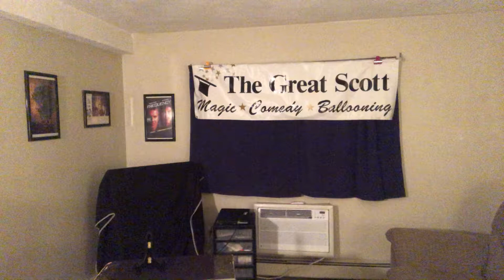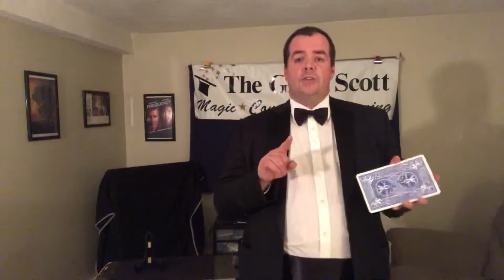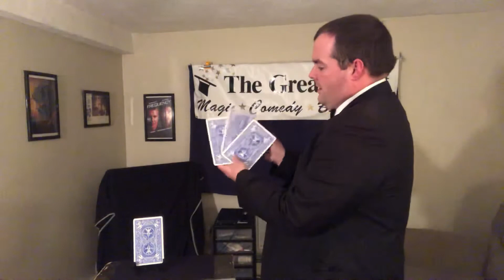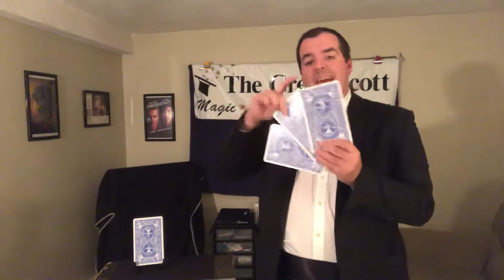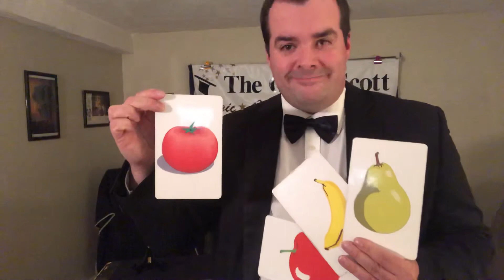3 Card Monte with 4 Cards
3 Card Monte with my own special twist